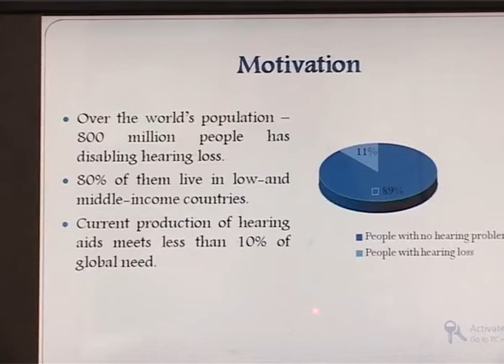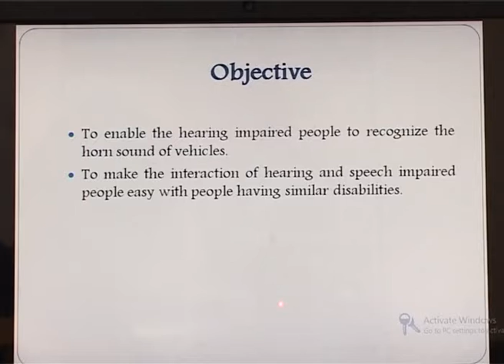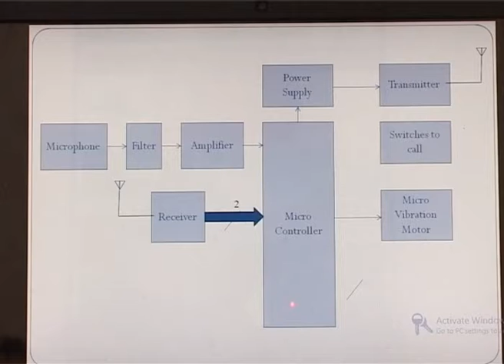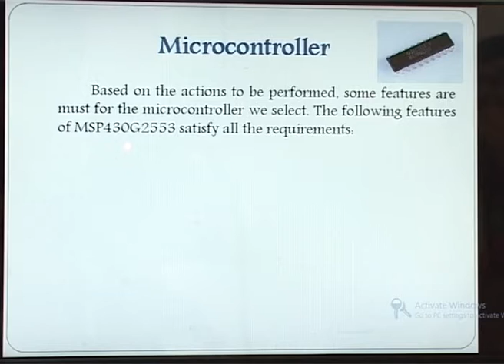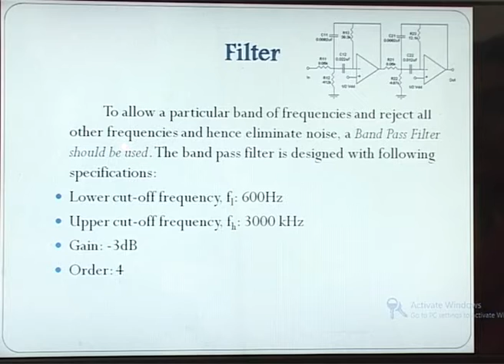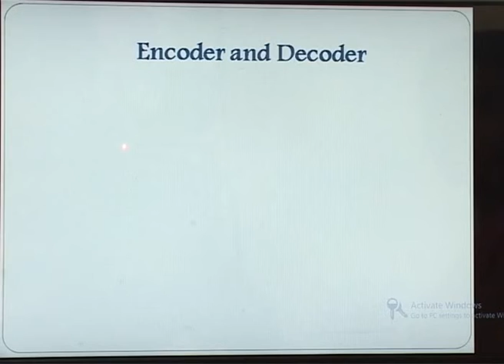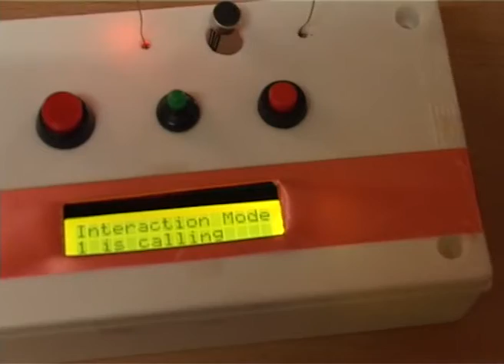SOUND ALERT SYSTEM